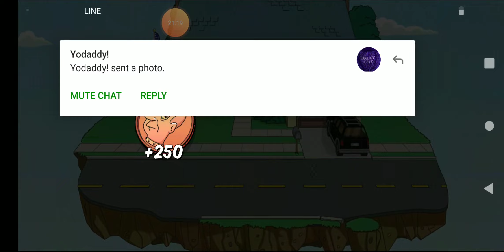Animation Throwdown - Siege #154 - Suite Walkers vs Guild of Thrones